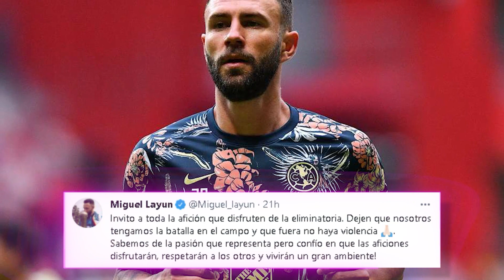PUMAS quiere CHING*RSE al AME | ADIÓS ORIBE, ¿VUELVE MACÍAS? | “RAYADOS el FAVORITO”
Ya hay horarios para los Cuartos de Final. Pumas calienta los cuartos contra el Ame. Se acaba el. tiempo de Macías en el Getafe.